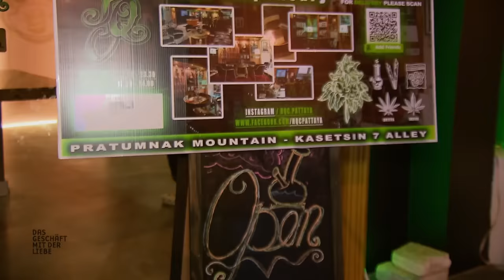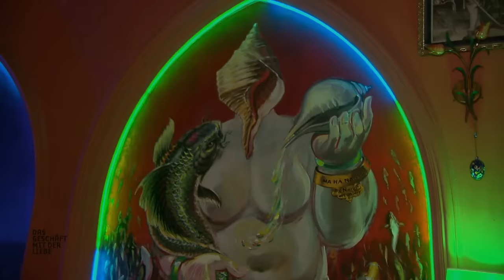Patrick kauft Marihuana in Thailand🚬😳 Ob das gut geht?🙈 | Das Geschäft mit der Liebe | ATV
Im thailändischen Männerparadies Pattaya, besuchen unsere österreichischen Männer Patrick, Heinz und Mario mit ihren Dates, eines der neuen Lokale, die seit der Legalisierung von Cannabis im Sommer 2022 eröffnet wurden.

Sie gelten als besonders freundlich und verführerisch, manch österreichischer Macho bezeichnet sie als besonders pflegeleicht: Frauen aus Russland, der Ukraine, der Slowakei oder aus Rumänien. Die ATV-Reihe begleitet Singles auf der Suche nach dem Partner fürs Leben.